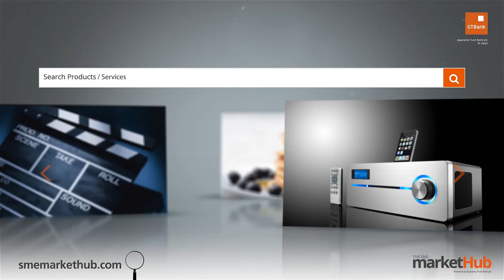GTBank Lagos Fashion & Design Week 2014 - Tsemaye Binitie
The GTBank Lagos Fashion & Design Week 2014 is over. But don't be upset if you couldnt make the show. Tune in to watch all the highlights from the runway. In this video we have the runway styling of fashion brand "Tsemaye Binitie".